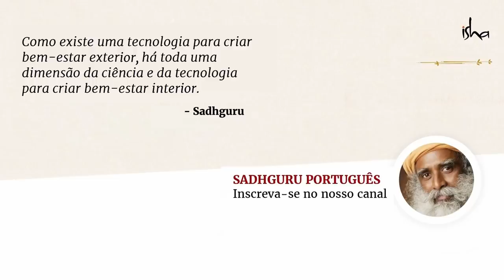Acessando as Incríveis Capacidades da Mente | Sadhguru Português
Sadhguru fala sobre as capacidades fenomenais da mente e como, na cultura indiana, as pessoas aprenderam a estimular essas capacidades.